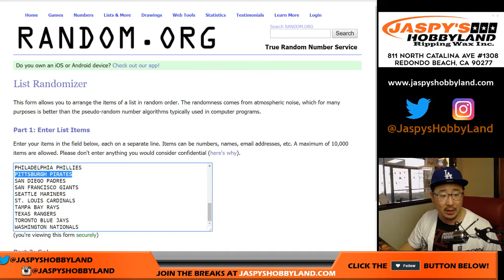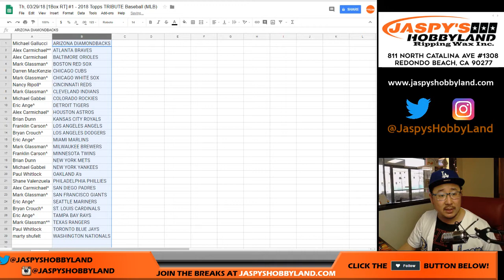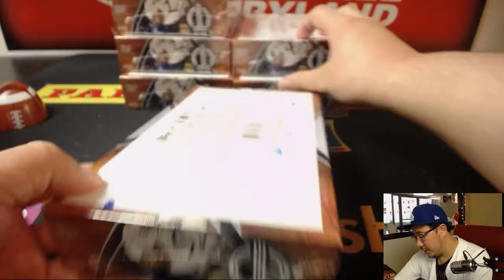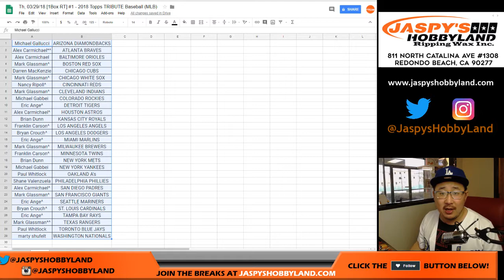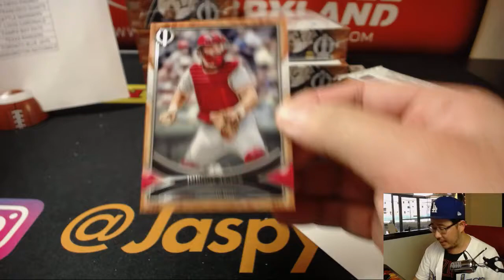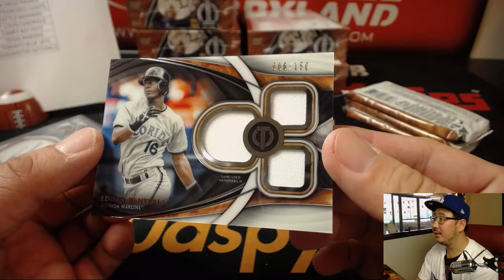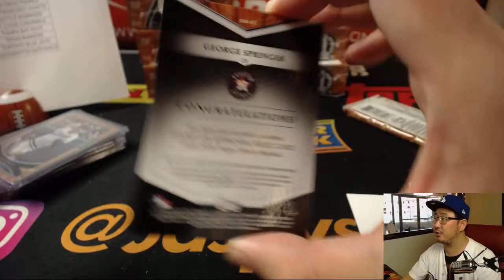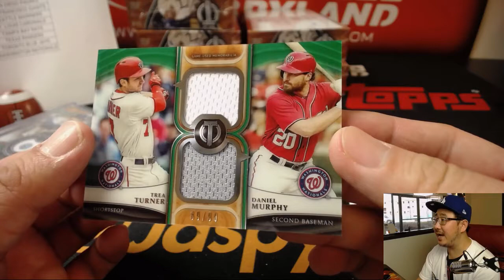Th, 03/29/18 [1Box RT] #1 - 2018 Topps TRIBUTE Baseball (MLB)